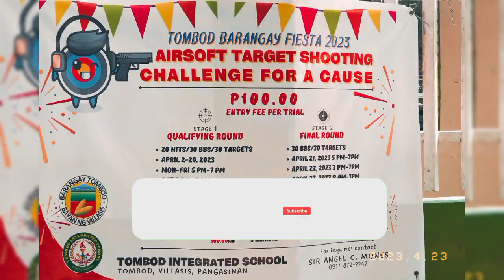AIRSOFT TARGET SHOOTING FOR A CAUSE ADULT CATEGORY- MIXEDTERS 184